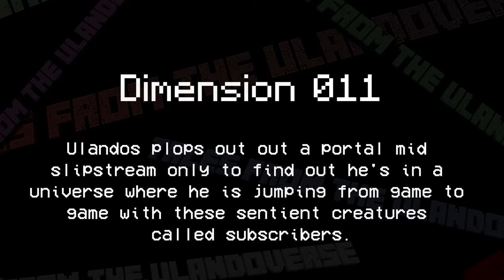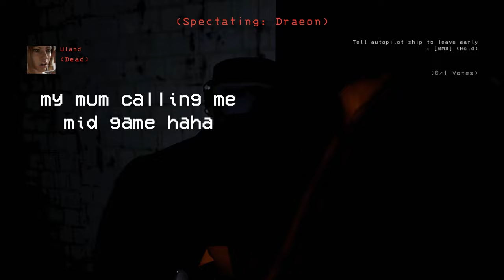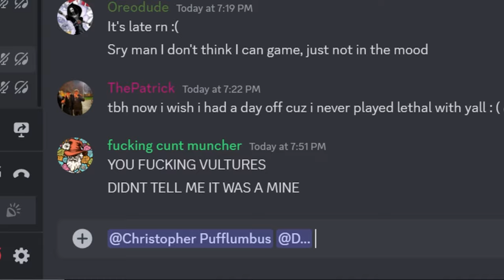What are these Subscriber Creatures!?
[Tales from the Ulandoverse - Ep5] Dim-011
Dimension 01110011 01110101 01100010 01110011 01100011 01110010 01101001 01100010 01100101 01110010 or 011 for short, Ulandos plops out out a portal mid slipstream only to find out he's in a universe where he is jumping from game to game with these creatures called subscribers.